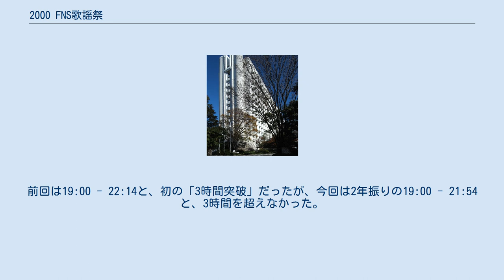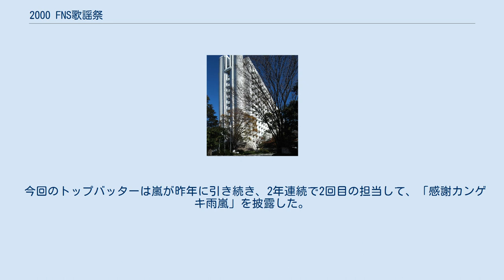2000 FNS歌謡祭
FNS歌謡祭 」 2000 FNS歌謡祭 『2000 FNS歌謡祭』（2000 エフエヌエスかようさい）は、フジテレビ系列で2000年12月7日 19:00 - 21:54（JST）に生放送された通算29回目の『FNS歌謡祭』。
 2000年代に入って初の放送。
前回は19:00 - 22:14と、初の「3時間突破」だったが、今回は2年振りの19:00 - 21:54と、3時間を超えなかった。
なお「単独での3時間未満放送」はこの回が最後。
20世紀最後の放送。
 演歌勢はこの回のみ出演なし。
 SMAPは東京タワーから生中継で出演して、「らいおんハート」を披露した。
 演歌・歌謡曲勢は出演なしだった。
 今回のトップバッターは嵐が昨年に引き続き、2年連続で2回目の担当して、「感謝カンゲキ雨嵐」を披露した。
 大トリでは郷ひろみが初めて担当して、「なかったコトにして」を披露した。
 ジャニーズ事務所からはSMAP、TOKIO、KinKi Kids、V6、嵐の5組が出演した。
 ^ 2015年12月16日放送の『2015 FNS歌謡祭 THE LIVE』は19:00 - 21:54と「3時間未満」だが、この2週前の同年12月2日放送『2015 FNS歌謡祭』（19:00 - 23:18）と合わせると7時間を超える。